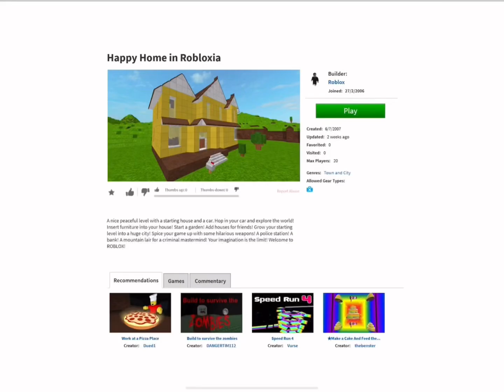iOS epic gameplay with freindsss!